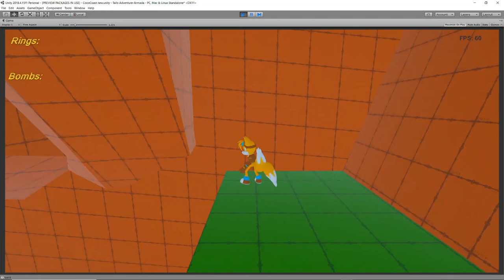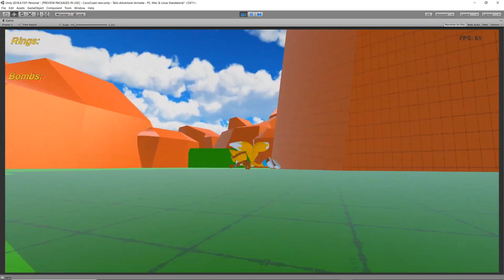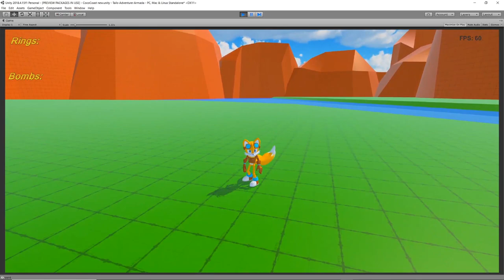Tails Adventure:Armada Coco Coast level block out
Hey Guys! this is an extremely early version of our demo level that we will be sharing with you guys later this year! Right now we're in the block out stages which means that we haven't added any level elements except for the basic geometry what you're seeing now are the stand-in model and animations where we conceptualize how Tails can move around level in the final game we don't intend for him to fly you nearly this high or move nearly as fast what we thought we'd show you what we were working on at this stage to make this game the most unique Sonic fan games experienced possible.